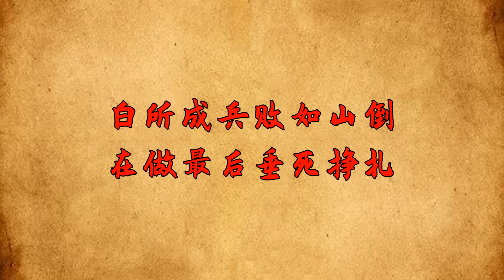極度瘋狂！白所成父子分2路出逃，2兒子差點被打死【愛觀歷史】敏昂萊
最新的消息！白所成父子出逃？白所成被敏昂萊用直升飛機救到緬甸首都內比都。白所成2個兒子白應能和白應蒼則化妝成難民兒逃到臘式！白應蒼和白應能逃跑過程可謂驚心動魄！2人差點被同盟軍打死！